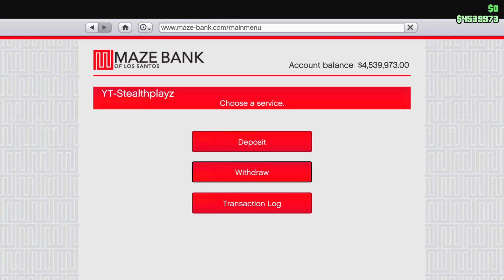GTA 5 HOW TO GET TRON SHOES ON ANY OUTFIT IN GTA 5 ONLINE PS4/XBOX/PC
Like & Sub